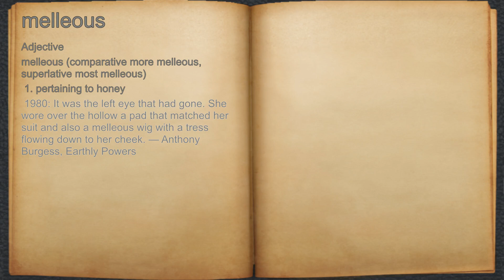What does melleous mean?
A spoken definition of melleous.

Intro Sound:
Typewriter - Tamskp